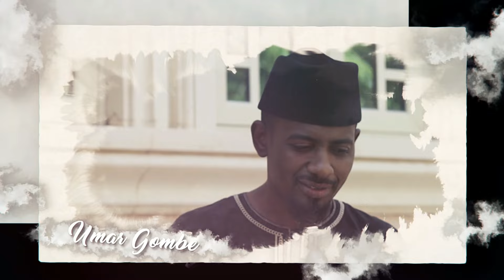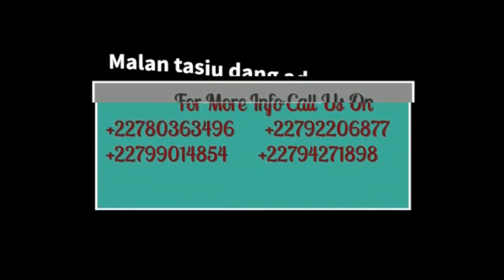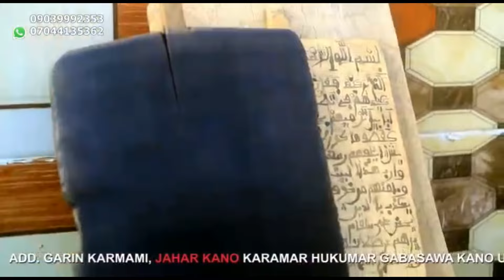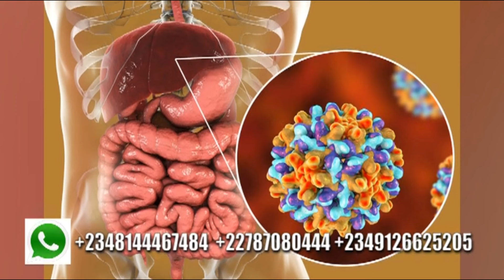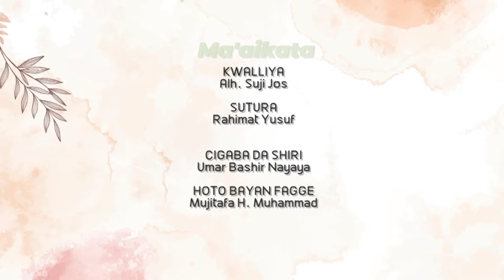KISHIYATA SEASON 2 EPISODE 1 WITH ENGLISH SUBTITLE